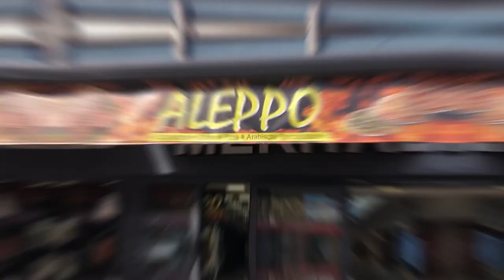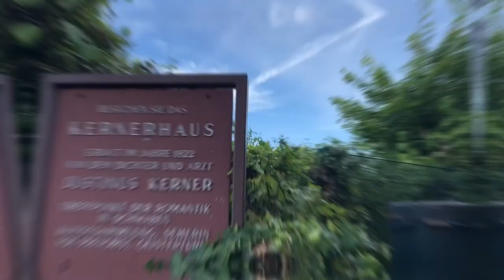Day out in Heilbronn and Weinsberg | visit Germany | Travelvlog | Explore with Nas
A Day out in Heilbronn city and the beautiful Weinsberg grapes estate
Lovely place to chill with family

Rathaus Heilbronn:
Heilbronn Town Hall

Weinsberg grapes estate:
Burgruine Weibertreu